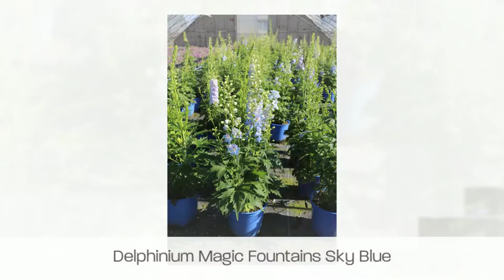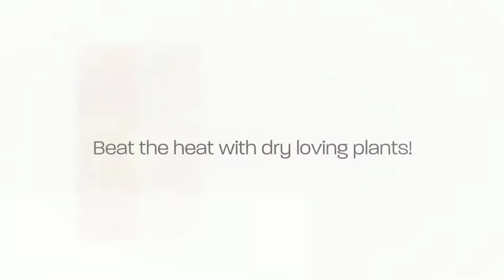Video Picture Gallery 7/7/16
Check out what we have in color this week. Highlights are natives like coneflowers, gaillardias, and coreopsis and bee-friendly plants like digitalis (foxglove). We also have crapemyrtles starting to bloom!